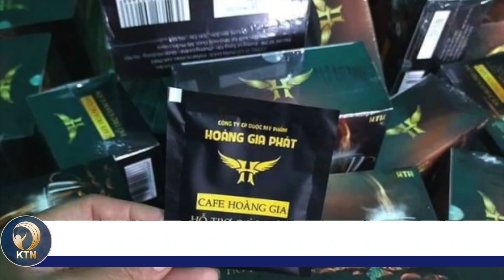TIN VIỆT NAM TỐI 7/4: Sân bay Tân Sơn Nhất sẽ thiếu khoảng 1.100 xe đón khách dịp 30/4